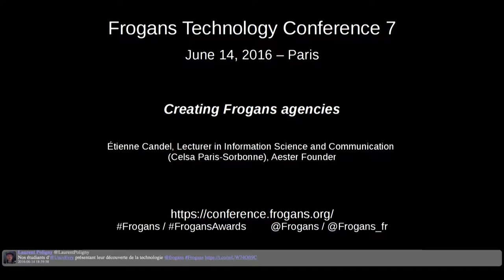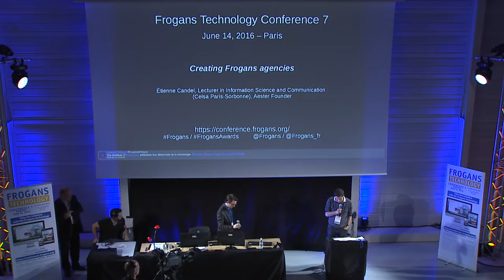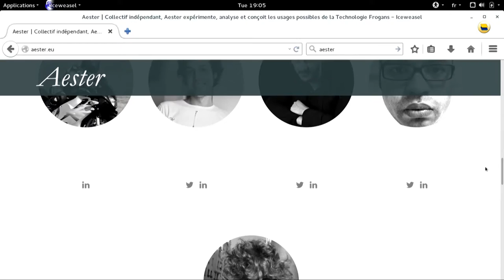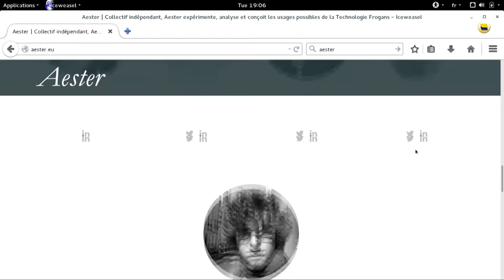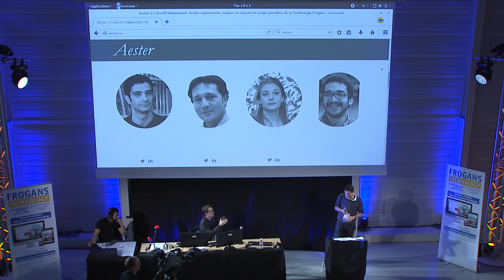FTC7 - Créer des agences-conseil Frogans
Frogans Technology Conference 7 - 14 juin 2016 - Étienne Candel, Maître de conférences en sciences de l'information et de la communication (Celsa Paris-Sorbonne), fondateur d'Aester, livre une analyse prospective au sujet des « agences Frogans », un type de prestataire qui réunirait en une seule structure toutes les compétences pour conseiller et proposer à des clients des offres complètes autour des sites Frogans.